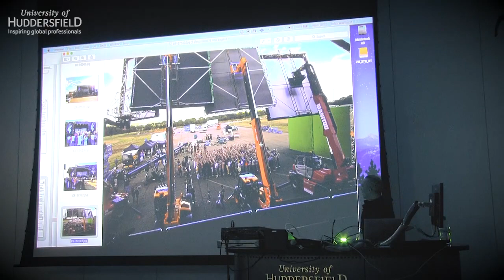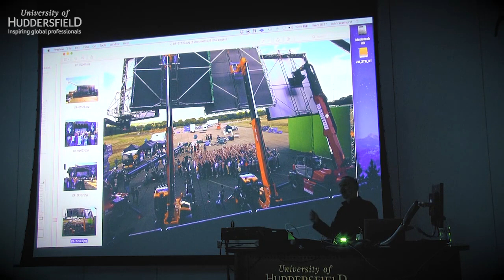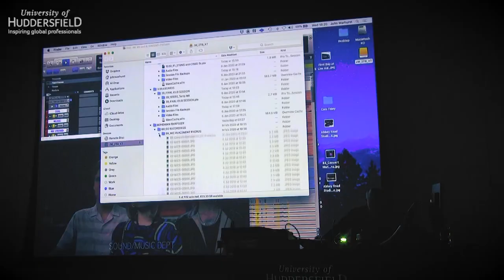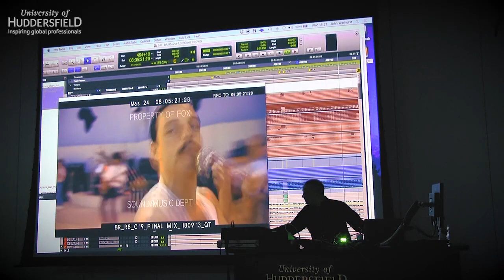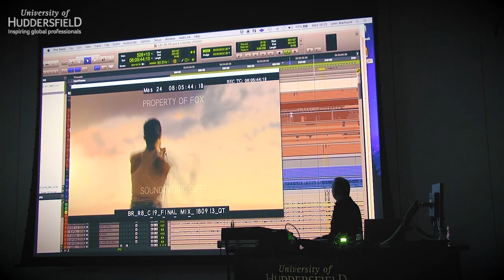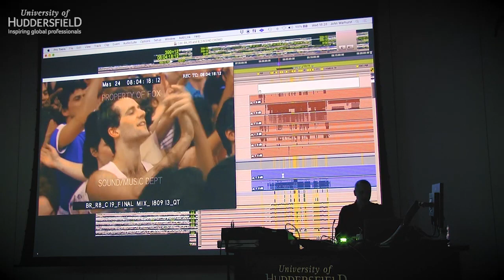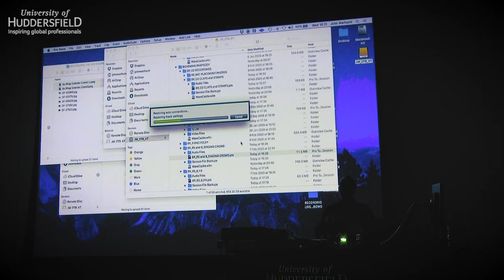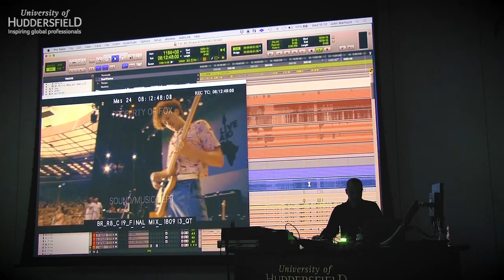Recreating Queen's Live Aid set for the film Bohemian Rhapsody by Oscar & BAFTA winner John Warhurst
John Warhurst is a former student of the University of Huddersfield and one of the film and music industry's most accomplished sound editors. Originally from Brighouse in West Yorkshire, he has worked on films such as the award-winning ‘Bohemian Rhapsody’ and ‘Les Misérables’ as well as ‘Sweeney Todd’, the One Direction film documentary ‘This Is Us’ and most recently the film musical ‘Cats’.

John recently revisited his former University to deliver a guest lecture where he spoke about the role of the sound editor and shared advice on how the industry creates music for films.  In the video clip John reveals how he recreated the infamous Live Aid scene for the film musical ‘Bohemian Rhapsody’, of which he recently won a BAFTA and an Oscar for.

We also interviewed him prior to the lecture where John explained about the challenges of editing the sound for the film/musical ‘Bohemian Rhapsody’, how the film industry has changed from when he joined it over twenty years ago and what students should do to give them the greatest chance of a career within the industry. He also revealed the whereabouts of his Oscar and BAFTA trophies and said while many say they use them on bookshelves to prop up their books or as doorstops, he is extremely proud of what they represent so his trophies take pride of place and are on display in his living room.